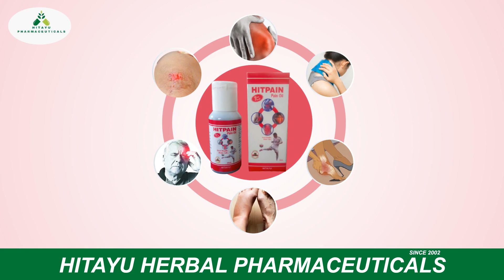HITPAIN OIL by Hitayu Pharmaceuticals